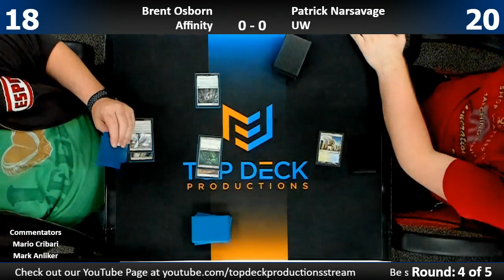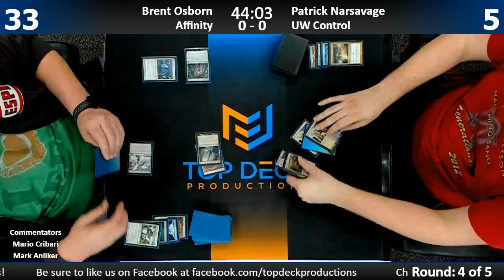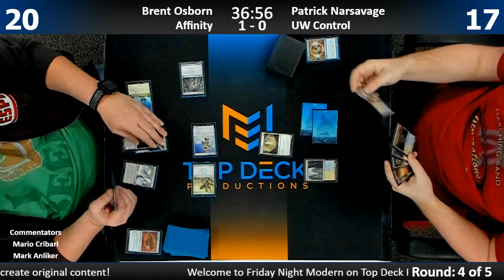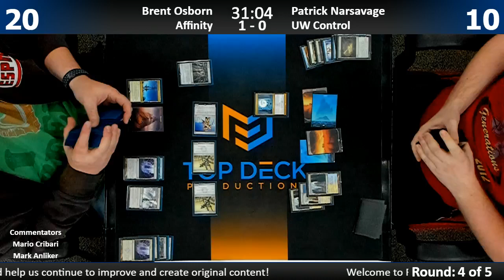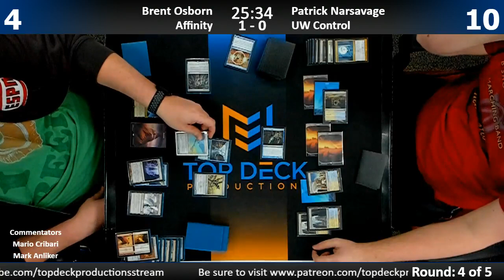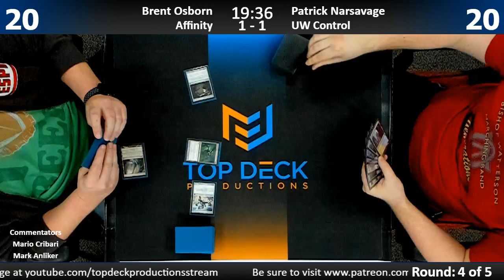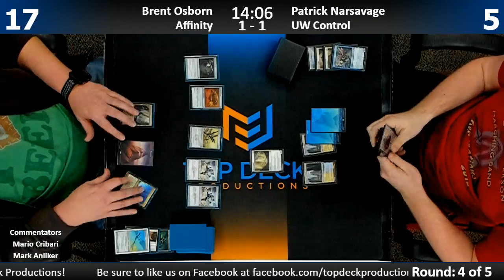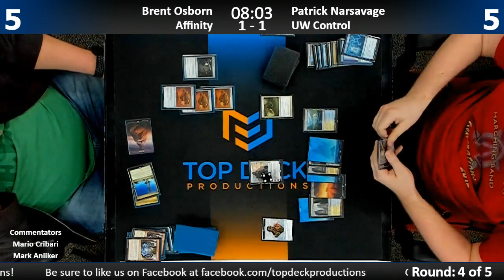Modern FNM w/ Comm 3/16/18: Brent Osborn (Affinity) vs. Patrick Narsavage (U/W Control)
1065 Reading Rd, Mason, OH 45040